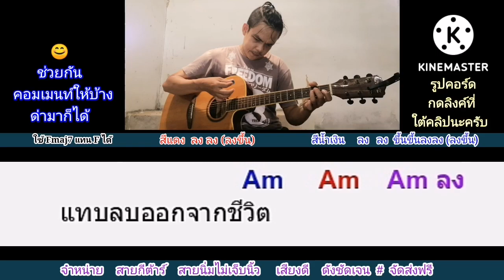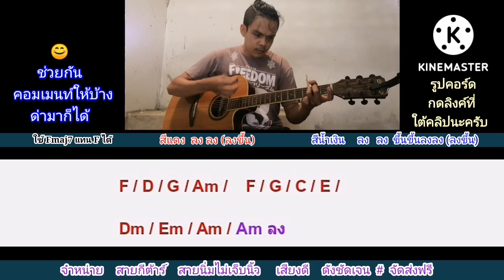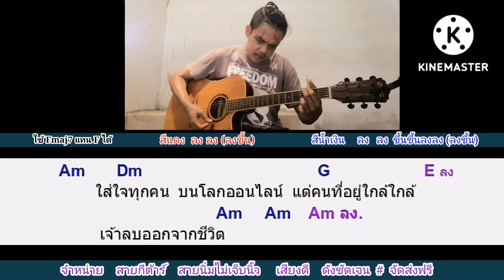วิธีบอกเลิก​ ก้อง​ ห้วยไร่ Cover สอนกีต้าร์คอร์ดง่าย​ เล่นให้ดูทั้งเพลง​ ตีคอร์ดง่ายๆ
คอร์ดเพลง​ วิธีบอกเลิก​ กด​ลิง​ค์นี้​เล​ยครับ​